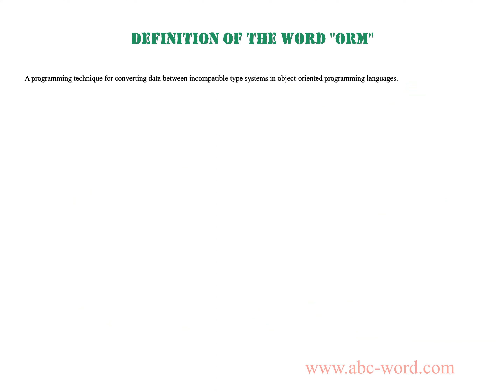Definition of the word "Orm"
you will find full information about this word "orm".
From the video you will learn the definition for the word orm. The lexical meaning of the word orm. What does the word orm mean? And much, much more...